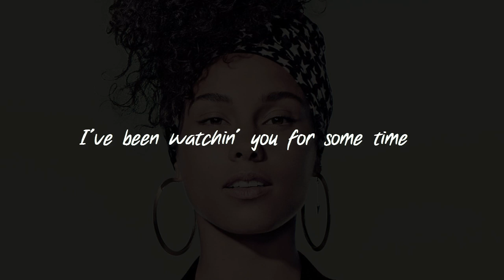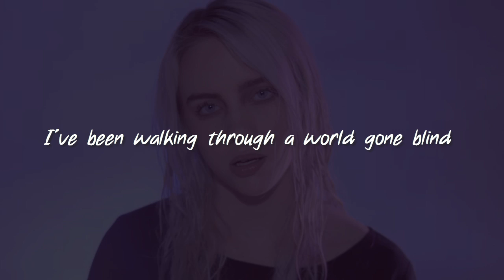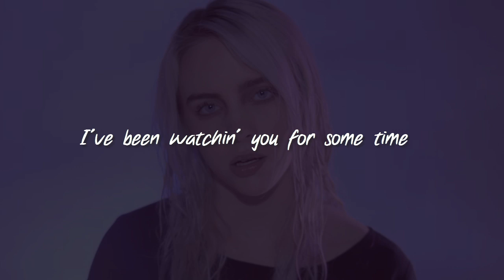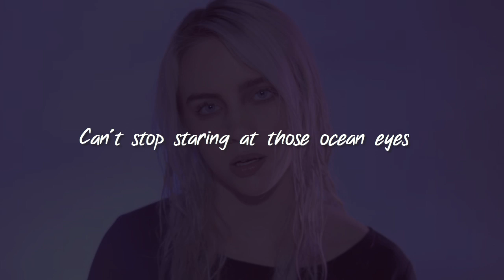Billie Eilish & Alicia Keys - Ocean Eyes (Lyrics)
Hey ! Guys.
So, this video is about lyrics for a beautiful song called " Ocean Eyes ", performed by Billie Eilish & Alicia Keys.